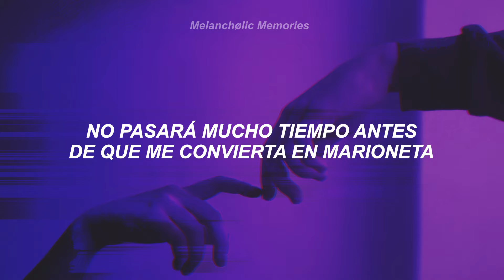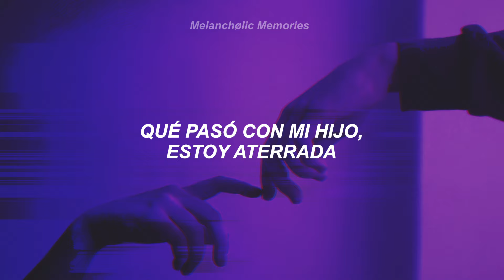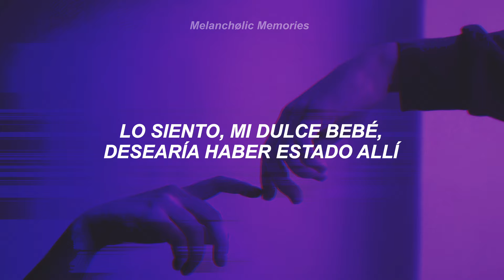The Living Tombstone - It's Been So Long (Sub. Español)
Artista: The Living Tombstone
Canción: It's Been So Long
Álbum: "The Five Nights at Freddy’s Pentalogy"
Año: 2014

// Lyrics //

[Chorus]
It's been so long
Since I last have seen my son
Lost to this monster
I've been singing this stupid song
So, I could ponder

[Verse 2]
Your sweet little eyes, your little smile is all I remember
Justification is killing me but killing isn't justified
It lingers in my mind and the thought keeps on getting on bigger
I'm sorry, my sweet baby, I wish I'd been there